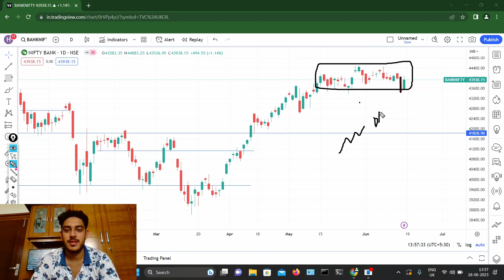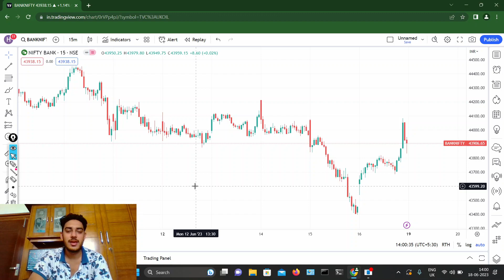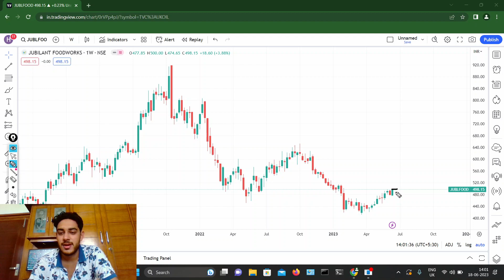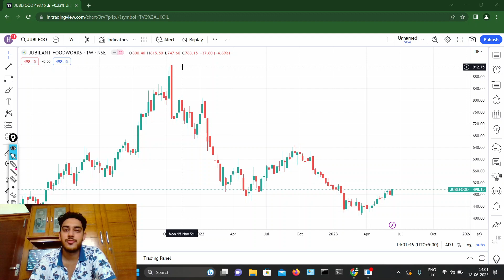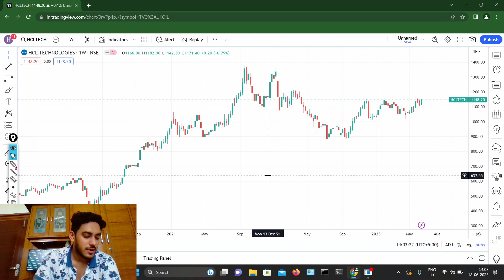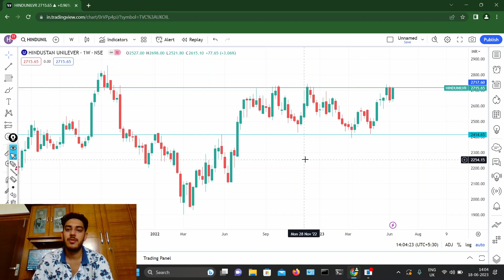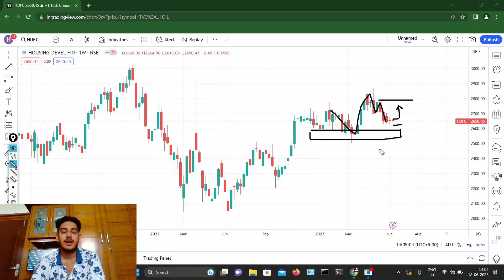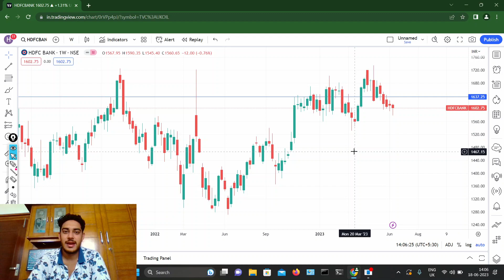Stocks to Trade Next Week ~ BN Analysis 19 June (50) ~ Omnibulls ~ Hardeep Malik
Here I discuss how to trade Bank Nifty for tomorrow and some stocks to trade for next week.

Daily bank nifty
bank nifty analysis
nifty 50, nifty 100
banknifty, finnifty, index, options
stocks, breakout failure
intraday, charts, patterns
panic selling, selling pressure, sideways
straddle, strangle, nifty bank
hdfc bank, kotak bank, sbi bank, indusind bank, axis bank
omnibulls, omnipick, daily analysis
algo trading, algorithmic trading, greeks